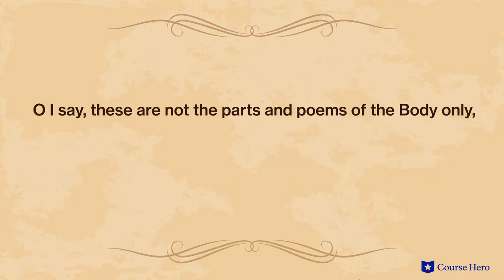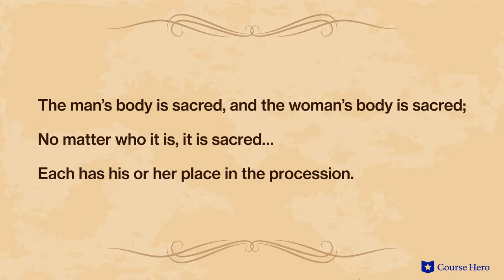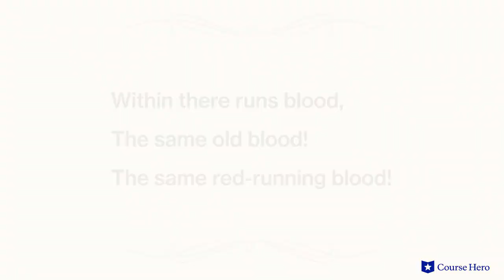Leaves of Grass by Walt Whitman | I Sing the Body Electric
Summarize videos instantly with our Course Assistant plugin, and enjoy AI-generated quizzes Walt Whitman’s Leaves of Grass explained with story summaries in just a few minutes!

Course Hero Literature Instructor Russell Jaffe provides an in-depth summary and analysis of I Sing the Body Electric from Walt Whitman's poetry collection Leaves of Grass.

Download the free study guide and infographic for Leaves of Grass

Fixated on nature as most Romantics were, Whitman connects the human experience to the material world. The poet's egalitarian philosophies of the mind and of society are unified and enhanced by lush imagery and piquant detail.

Considered vulgar by some at the time, the poems in the volume are frank. There are uncensored text depictions of the human body and of emotional experience. Such poems as "Song of Myself," a paean to individuality, and "I Sing the Body Electric," an homage to the human form, remain milestones in the development of American verse.

Leaves of Grass can be interpreted as a catalog of the 19th-century American experience as chronicled by its most revolutionary, democratic poet. Walt Whitman is at times intimate and confessional, at times sprawling and rambling.

Leaves of Grass went through nine editions over Whitman's lifetime, beginning with 12 untitled anonymous free-verse poems in 1855 and ending with a behemoth "death-bed" edition of hundreds of titled poems in 1892.

With the publication of Leaves of Grass, Whitman was hailed as the first truly American poet, breaking with established norms. He spoke for all of America's people, lending voices to the marginalized and promoting egalitarianism and democratic ideals.

The poems in Leaves of Grass contain many powerful themes. They proclaim the power of nature as a unifying force in humanity. They explore the dichotomy of unity vs. individualism, emphasizing the importance of self-expression in a democratic society. Key figures include "I," as Whitman plays the omniscient everyman narrator; "You", as the poet breaks the third wall and speaks directly to his audience; and Abraham Lincoln, whom Whitman reverently eulogizes.